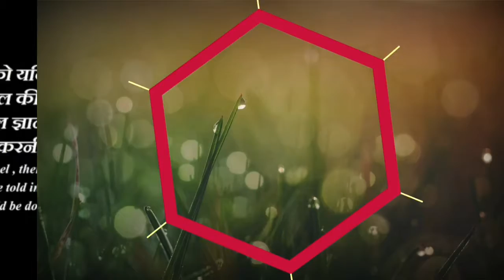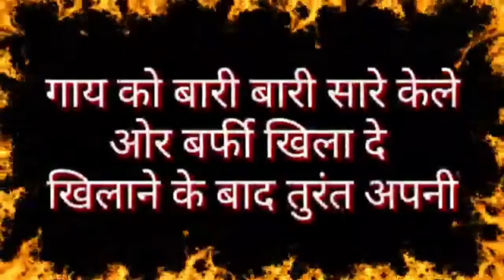जब चाहोगे,तब होगा दिल को छु जाने वाला सम्भोग//गाय को केले मे यह मिलाकर खिला दोvashikaran expert guru